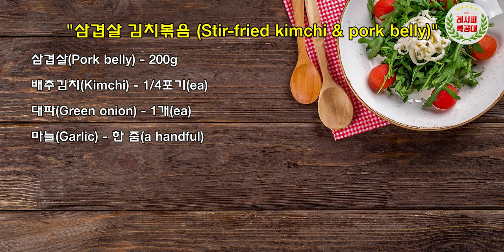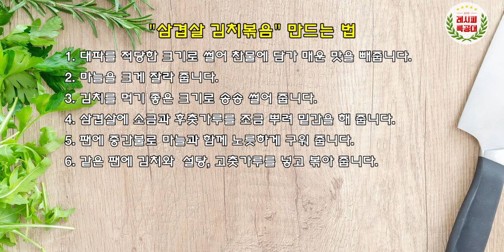삼겹살을 더 맛있게 먹는 법! 느끼하지 않아 더 좋은 메뉴, 삼겹살 김치볶음(Stir-fried kimchi & pork belly) 레시피!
전국민이 다 사랑하는 삼겹살!
느끼하지 않고 더 맛있게 먹는 방법!!
"삼겹살 김치볶음" 만드는 법을 소개합니다.
(Stir-fried kimchi & pork belly)

매콤 짭잘한 김치의 맛이 고소한 삼겹살과 만나
느끼함은 잡아주고 고소함은 더욱 높여주어 최고의 술안주가 되었습니다. ^^
물론, 아이들 밥반찬으로도 너무 좋지요~

잘 익은 김치의 건강함도 더해져, 많이 먹어도 부담이 적다는 사실!

삼겹살은 언제나, 어디서나 옳지요!!
파와 마늘로 잡내를 잡아주어 향과 맛의 퀄리티를 올려줍니다.

영상과 함께 맛있는 "삼겹살 김치볶음" 만들기 도전해 보세요~